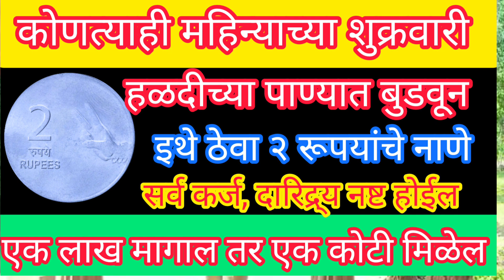कोणत्याही शुक्रवारी हळदीच्या पाण्यात इथे ठेवा २ रुपयाचे नाणे एक लाख मागाल तर एक कोटी मिळेल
शनिवार भागवत एकादशी करा हे 5 प्रभावी उपाय घराची, पतीची, मुलांची प्रगती होईल

शनिवार भागवत एकादशी गाईला खाऊ घाला ही 1 वस्तू 7 पिढ्यांचे दारिद्र्य 1 दिवसात नष्ट होईल

फक्त 1 गुरुवार संध्याकाळी दिव्याखाली ठेवा ही 1 वस्तू 7 पिढ्यां धन दौलतीची कमी पडणार नाही

गुरूवारी तुळशीची 1 काडी इथे ठेवा पुढील 7 पिढ्यां बसून खातील इतका पैसा येईल

उत्पत्ति एकादशी व्रत कथा 2023 | एकादशी माताच्या जन्माची‌ कहाणी | Ekadashi Vrat Katha in Marathi

यंदा उत्पत्तिएकादशी कधी? शुभ मुहूर्त,पुजा विधी,मंत्र शुभ तिथी,महत्व काय,करा हा उपाय

आज कालभैरवजयंती संध्याकाळी मुलांच्या कपाळावर लावा ही 1 वस्तू, मुलांची भरभरून प्रगती होईल

आज कालभैरवजयंती संध्याकाळी कापूरासोबत जाळा ही 1 वस्तू घराची मुलांची पतीची प्रगती होईल

कालभैरवजयंती मंगळवार १ सुपारी व विड्याचे पानं ईथे अर्पण करा सर्व पैश्याच्या अडचणी दूर होतील

उद्या कालभैरवजयंती मंगळवार आंघोळीच्या पाण्यात टाका ही 1 वस्तू 7 पिढ्यांचे दारिद्र्य नष्ट होईल

उद्या कालभैरवजयंती मंगळवार संध्याकाळी इथे अर्पण करा काळे तीळ घराची पतीची मुलांची प्रगती होईल#growth

5 डिसेंबर कालभैरवजयंती संध्याकाळी इथे लावा 1 दिवा सर्व दारिद्र्य, पितृदोष, शनिदोष दुर होतील

मंगळवार कालभैरवजयंती इथे अर्पण करा मुठभर पिवळी मोहरी सर्व अडचणी दूर होतील घराची प्रगती होईल

शनिवार संध्याकाळी पितरांसाठी लावा 1 दिवा 7 पिढ्यांचे पितृदोष नष्ट होतील

शनिवार संध्याकाळी मुलांवरून ओवाळून टाका ही 1 वस्तू प्रत्येक क्षेत्रात प्रगती होईल#growth

शनिवार आईने मुलांसाठी कापूरासोबत जाळा ही 1 वस्तू मुलांची प्रत्येक क्षेत्रात प्रगती होईल

फक्त 2 शनिवार सात रुईच्या पानांचा महाउपाय नक्की करा,सर्व दोष,दारिद्र्य 24 तासात नष्ट होतील

कार्तिक शुक्रवार आईने मुलांसाठी लवंगाचा प्रभावी उपाय नक्की करा मुलांची भरभरून प्रगती होईल

कार्तिक शुक्रवार करा ही 5 कामे अत्यंत प्रभावी सेवा देवी लक्ष्मी कृपेने 7 पिढ्यांचे दारिद्र्य नष्ट

शुक्रवार
उत्पन्ना एकादशी 2023,एकादशी कब है,उत्पत्ति एकादशी व्रत कथा मराठी,उत्पन्ना एकादशी कब है,एकादशी,उत्पन्ना एकादशी 2023 में कब,उत्पन्ना एकादशी,उत्पत्ती एकादशी 2022,utpanna ekadashi 2023,उत्पत्ती एकादशी,एकादशी व्रत कब है,एकादशी 2023,उत्पत्ति एकादशी कथा,एकादशी कब की है,उत्पत्ति एकादशी पूजा विधि,उत्पन्ना एकादशी कब है 2023 में,एकादशी कब है 2023,देवी एकादशी की उत्पत्ति कैसे हुई?,उत्पत्ति एकादशी व्रत कथा महत्व, त्रिस्पृशा उत्पत्ति एकादशी,
मंगळवार , संकट, रोग,बाधा दूर होतील हनुमान,शनिवार के उपाय,कार्तिक महीने के उपाय, एकादशी उपाय,
खास मुलांच्या प्रगतीसाठी भविष्यासाठी आई वडिलांनी करा हे प्रभावी उपाय फक्त ही एक गोष्ट जाळा
मार्गशीर्ष गुरुवार 2023 | margshirsh guruvar 2023 start date | margshirsh 2023
मार्गशीर्ष गुरुवार लक्ष्मी व्रत कसे करावे?का करावे? केव्हा करावे? margshirsh lakshmi pooja 2023
margshirsh pahila guruvar kadhi,kiti, guruvar puja karavi,puja
laxmi puja, margshirsh guruvar, margshirsh guruvar puja vidhi, margshirsh guruvar vrat katha, margshirsh guruvar puja, margshirsh guruvar pooja, margshirsh guruvar vrat, margshirsha laxmi puja vidhi, margshirsha guruvar puja
margshirsha guruvar, margshirsha guruvar 2023 start date, margshirsh guruvar katha, margshirsh guruvar pooja, margshirsh guruvar vrat, margshirsh guruvar vrat katha in marathi, margshirsh guruvar in marathi, मार्गशीर्ष गुरुवार व्रत मराठी